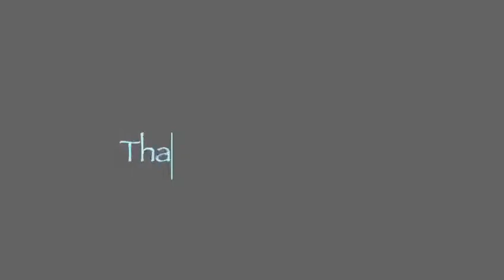How to cope w Virtual Classes W Ms Karen